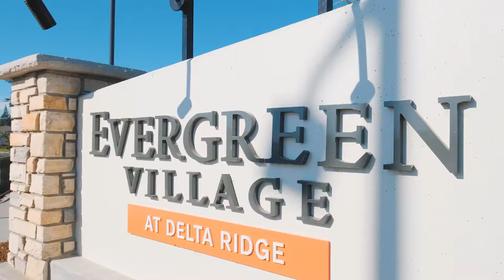Evergreen Village - 3 Bedroom